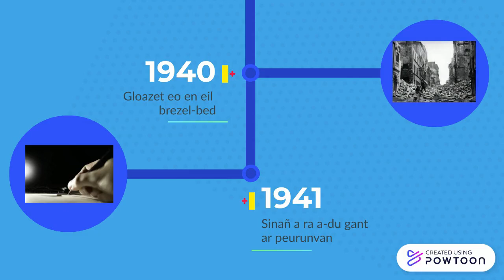Buhez Roparz Hemon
Amañ kinniget istor berr Roparz Hemon, lesanvet "an hini en deus graet ar muiañ evit ar brezhoneg en XXvet kantved".